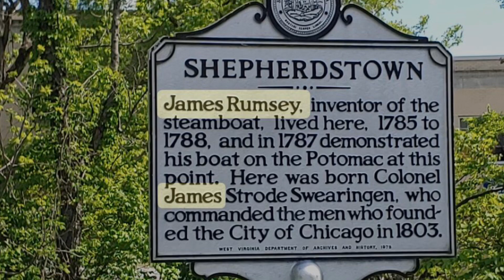UP Leading NS’s 288 in Berryville, VA & Sheperdstown, WV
Berryville is a very nice town where I catch trains a lot. Shepherdstown is another nice town about 30 miles north of Berryville. The first steamboat was demonstrated in Shepherdstown, WV. on the Potomac River here.  James Rumsey invented the steamboat, demonstrated it on December 03, and Dec. 11th 1787. Also Colonel James Strode Swearinger was born here, he and his men he commanded, founded the city of Chicago in 1803.
I love this trestle over the Potomac River, it has been rebuilt and you still can see the old pilings up river only about 100 yards or so ( I’m just guessing about that). The height of the tracks to the water is approximately 100 feet. It’s a long way down. Standing at the monument for Rumsey is another height that is up there, you need to climb many steps, then the monument is sitting on more large marble structures.
Weather was chilly and mostly cloudy
Temperature 41°F or 5°C
Times 2:26pm and 4:15pm